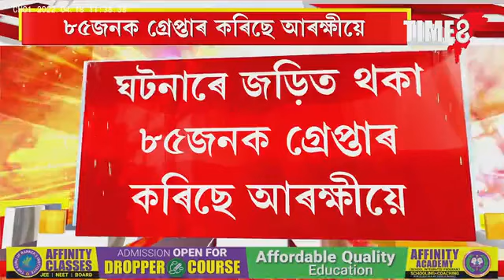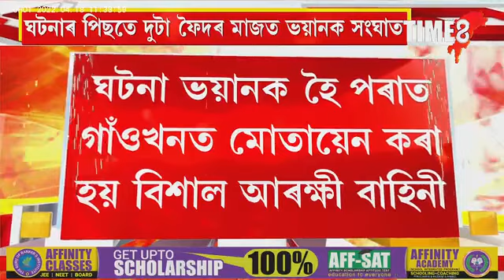হনুমান জয়ন্তীত বাহিৰ কৰা শোভাযাত্ৰালৈ লক্ষ্য কৰি শিল নিক্ষেপ, ৮৫জন উদণ্ডক ধৰিলে আৰক্ষীয়ে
হনুমান জয়ন্তীত বাহিৰ কৰা শোভাযাত্ৰালৈ লক্ষ্য কৰি শিল নিক্ষেপ, ৮৫জন উদণ্ডক ধৰিলে আৰক্ষীয়ে, অন্ধ্ৰপ্ৰদেশৰ কুৰনুলত ভয়ানক ঘটনা।